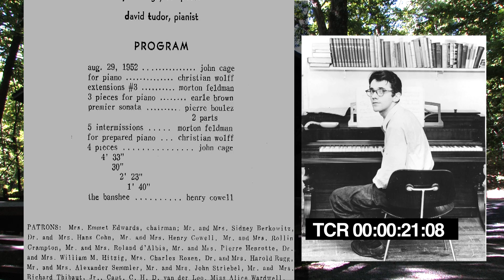JOHN CAGE 4'33"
The premiere of 4′33″ was given by David Tudor on August 29, 1952, in Maverick Concert Hall, Woodstock, New York.
Kyle Gann, composer, critic and author ( "No Such Thing as Silence: John Cage's 4′33″ ) will be our guide.